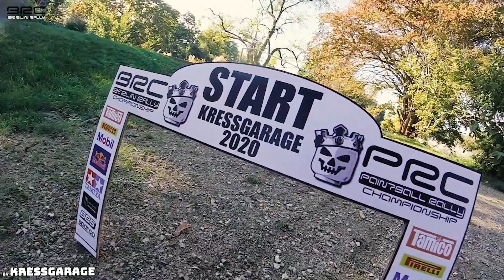RC Rallye Loeb vs Solberg 2004 Tamiya TT-01 Rallye Real Dirt Rally POV Onboard Highspeed slowmotion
Hallo und Herzlich willkommen zum ersten Duell der
BRC - Berlin Rally Championships.
In dieser neuen Serie hier in der KressGarage werden wir von Zeit zu Zeit zwei Rally Legenden in einem spannenden  Duell gegeneinander antreten lassen.

Die heutige Etappe führt uns durch den sonnigen Sommerblumen Garten im Treptowe Park hier in Berlin, wir springen in das Jahr 2004 und haben uns Sebastian Loeb auf seinem Citroen Xsara und Petter Solberg auf seinem Subaru Impreza eingeladen.
Beide Rivalen stehen an der Spitze und gehören zu den Top Fahrern der FIA-Rallye-Weltmeisterschaft